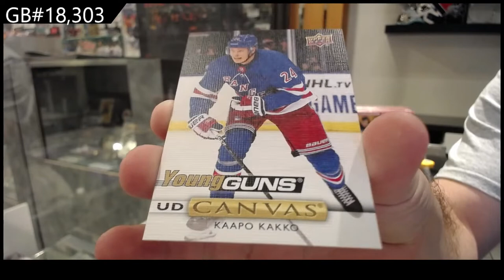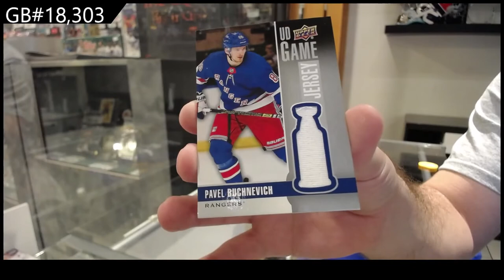19-20 Upper Deck Series 1 Triple Team Blaster Hockey 4 Box Break - C&C GB #18,303